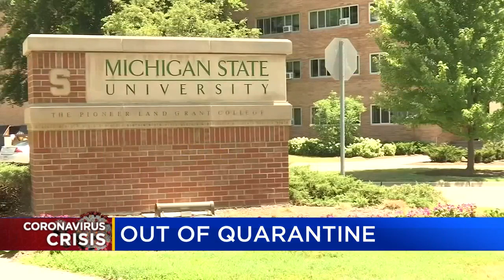Pandemic making getting a driver's license harder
Getting your driver’s license these days is a lot tougher than the past.